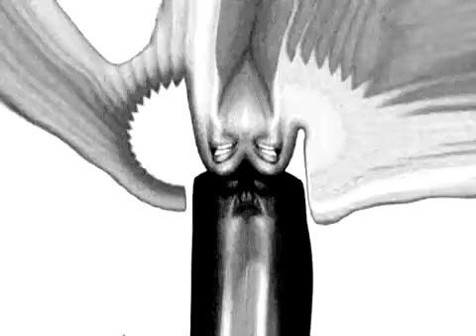Grace Jones - Corporate Cannibal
Grace Jones Corporate Cannibal, Taken From Her 2008 Album 'Hurricane'.